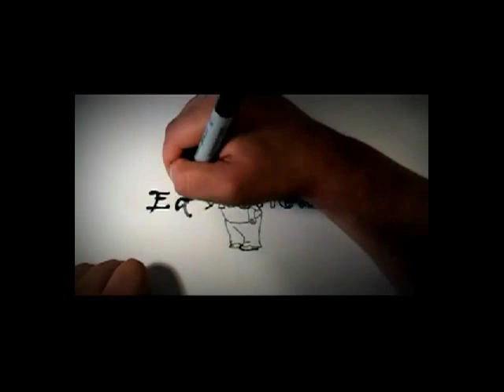An Angel for Christmas Trailer for movie review at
The little town of Ironsville is ruled by a mean mayor named D.D.Kovet who has outlawed Christmas. He feels Christmas is a waste of time, money, and hurts productivity. A little peasant girl shows up in town and tries to sell sprigs of holly for holiday decoration, but no one is interested in defying the law. She lives in the forest and has a wolf for a friend, but a few of the children in the town want to bring her home and feed her. They learn about the wonders of Christmas and decide to help her spread Christmas cheer to the town.

This is a full length (45 minutes) holiday cartoon TV special. It's not very well known, but it's a charming story and the character voices are very well suited. It's a pleasant story, and very refreshing. Needless to say, the mean old mayor who hates Christmas has been done before, but this one does it very well. Sure to be enjoyed by kids and grownups alike, this is a very nice Christmas story that is easily streamed, or available on DVD for Christmas, and is a very worthwhile story. This is a very well done film, and very worthwhile.

For hundreds of Christmas movie reviews, new DVD release dates, and much more,